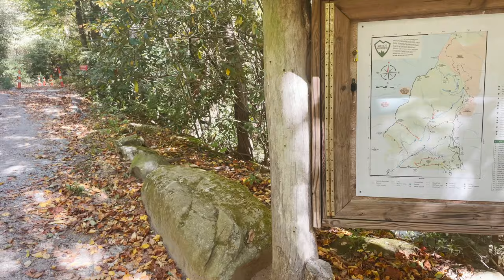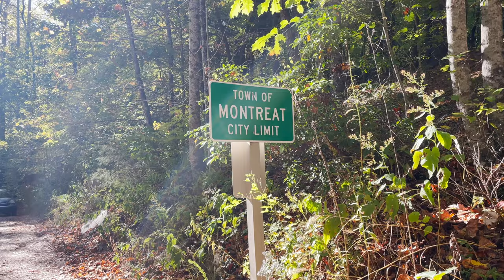Fly Fishing for NATIVE Brook trout DEEP in the NC Mountains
In this episode of faeshenfoarfesh me and my friends hike into the north Carolina mountains near Black Mountain in order to film a fly fishing video. The main goal of this video is for me to catch a native brook trout but things don't go according to plans and I only catch wild rainbow trout so we have to stitch together a new plan. Luckily we get out for a second day and my parachute Adams dry fly and black prince nymph make things work.